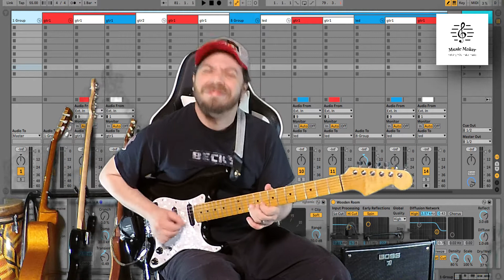Georgia IS On My Mind 🌞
Happy STRATURDAY! (Haven't done one of these in a while! No lesson in this one, just playing over these Georgia chord changes with all my heart and soul. A few minutes in really hits the sweet spot.

If you go now, you can sign up for a free packet full of scales, chords and other information! Here is the link:

Gear Used In This Video:

Warmoth Custom Strat
Lindy Fralin Pickups
Boss Katana-50
Mooer MicroLoop

Planet Waves Strap

Nothing recorded to interface here. All audio is just raw sound from the camera